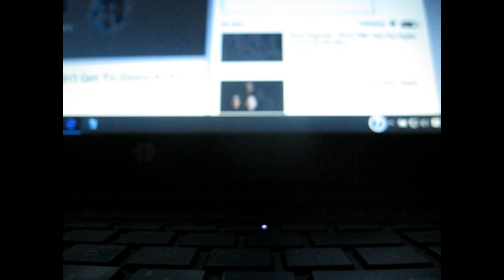"last night I couldnt get to sleep at all" - Sir John Cool and the 5th Dimension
I become the 6th Dimension, when I match lead vocals with power house singer Marilyn McCoo ...